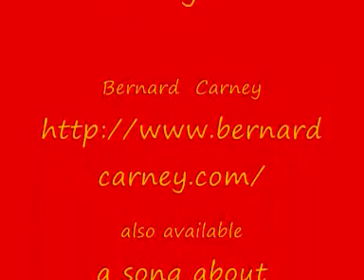Stand up for the Burrup. Murujuga[1]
Global action Video with stills from images of Rock Art of the Burrup  (Murujuga) Music by Bernard Carney.